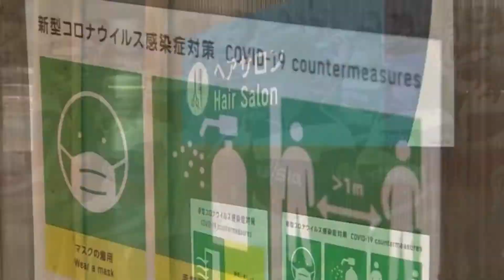группа "Чёрные береты" - Олимпийская-2021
Друзья, в связи с чрезвычайной ситуацией в виде пандемии COVID-19 впервые в истории Олимпийского движения Игры XXXII Олимпиады в Токио (Япония) в 2020 году были не отменены, а перенесены.

Группа ЧёрныеБереты традиционно поддерживает атлетов сборных России в период всех крупных соревнований.

Ив этом году нашей команде вновь хочется пожелать вернуться с победой, прославив Россию на весь шар земной, несмотря на то, чести выступать под государственным флагом атлетов вновь лишили.

Спасибо за внимание, наши дорогие зрители и слушатели 😃
Ведь где мы, там - победа! 🇷🇺

Если вам понравился клип, ставьте 👍

До новых встреч, друзья! 😀🤝